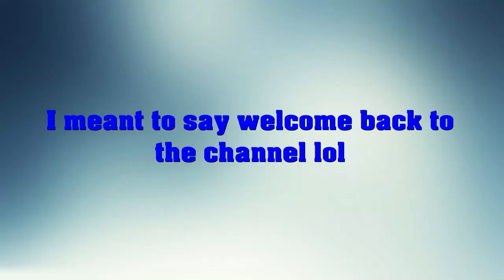I DON'T WANT TO GET MARRIED PRANK ON FIANCE!!!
Hey I decided to pull this prank on brandon because he was outside and we had time on our hands and because IT'S BEEN TIME for another video! For some reason, I tried to do some different stuff with the intro so I hope you guys enjoyed this video! We are working on some things and we have some things going on as you can tell by watching the video. lol

SO ONCE AGAIN. MAKE. SURE. YOU. GUYS. AND. GALS.

GO CHECK OUT SOME OF OUR RECENT UPLOADS! WE ARE A GOOFY COUPLE!

BRAIL 3 WEEKS RESULTS BRAIL HAS CREATED HER OWN CHANNEL, NO CONTENT YET BUT ITS COMING VERY SOON.

I NEED Y'ALL TO GET ALL THOSE VIDEOS VIEWS UP AND GET US TO 5K FOR ANOTHER GIVEAWAY!

ON. THE. DAMN. ROAD. TO 5. FREAKING. K.

HEY OUR BUSINESS IS HAVING A BACK TO SCHOOL SALE WHERE YOU CAN GET 3 BUNDLE DEALS WITH A FRONTAL OR CLOSURE FOR AS LITTLE AS $120 OR 3 BUNDLES FOR AS LITTLE AS $100.

ALSO CLICK THIS LINK.

TO MAKE DONATIONS FOR OUR BACK TO SCHOOL SUPPLY GIVEAWAY THAT WE ARE TRYING TO DO. WE ARE TRYING TO RAISE UP TO $1000 OR MORE TO GIVEAWAY SCHOOL SUPPLIES TO STUDENTS. BY AUGUST 2ND. IF NOTHING IS RAISED OR NOT ENOUGH IS RAISED, THERE WILL BE NO SCHOOL SUPPLY GIVEAWAY!

FOLLOW THIS PAGE TO VIEW SOME OF YOUR FAVORITE SHOWS, MOVIES, VIDEO SCENES, AND ETC. THIS PAGE WILL ALSO BE DOING PROMOS ONCE IT REACH ITS GROWING PEAK.

THAT IS ALL. NOW WHAT Y'ALL WANT TO SEE? POST THAT SHIT IN THE COMMENTS.